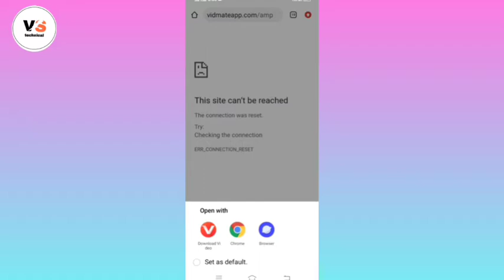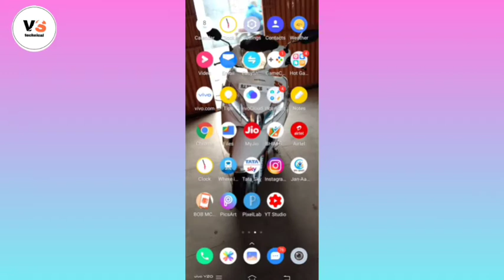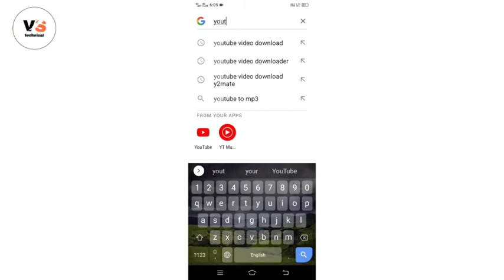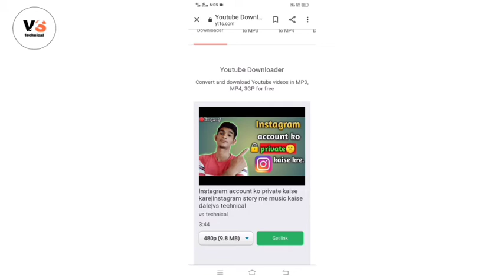how to download youtube video &shorts |youtube video kaise save kare gallery me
hy
guys aaj me aapko sikhauga ki youtube video aur shorts ko kaise download karte hai me 2 trick ke jariye batayuga ki video kaise download kare

How to download youtube video&shorts|youtube video ko kaise save kare gallery me|

links
1.vidmate:

how to download short video for YouTube to gallery